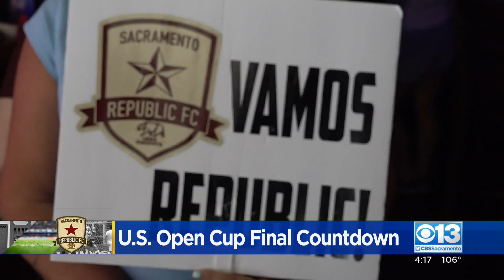Thousand of Sacramento Republic FC fans travel to Orlando for U.S. Open Cup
Thousand of Sacramento Republic FC fans traveled to Orlando to watch their home team play in the U.S. Open Cup.